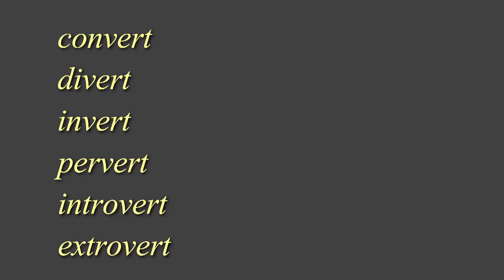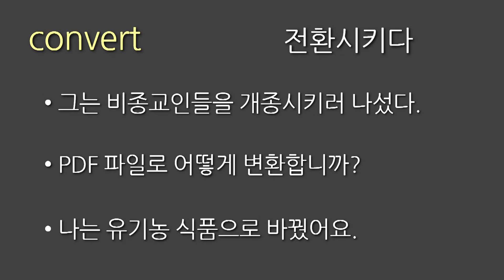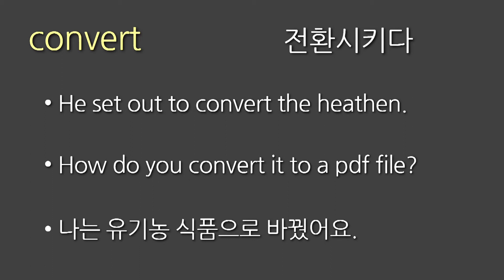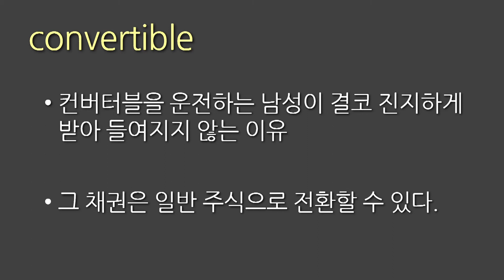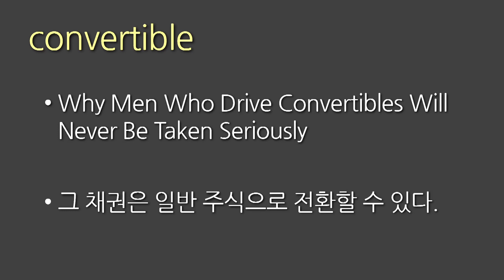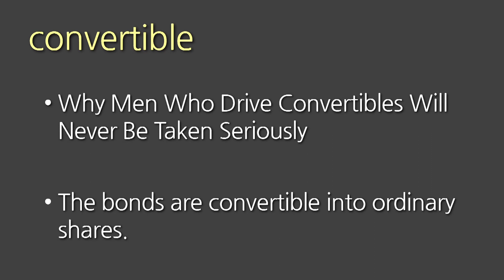토익단어 73, convert 뜻, invert, diver, pervert 등 vert 관련 영어단어!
convert - con(함께) + vert(turn) = 전환시키다

convert - 전환시키다
divert - 우회시키다
invert - 뒤집다, 도치시키다
pervert - 왜곡하다, 변태
introvert - 내성적인 사람
extrovert - 외향적인 사람

convert [예문]
1. He set out to convert the heathen.
2. How do you convert it to a pdf file?
3. I’ve converted to organic food.

convertible [예문]
1. Why Men Who Drive Convertibles Will Never Be Taken Seriously
2. The bonds are convertible into ordinary shares.